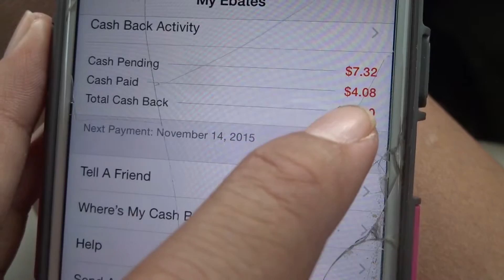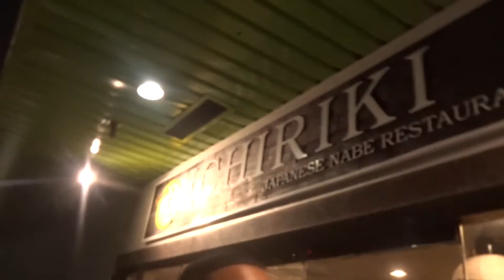Poker Night - November 8, 2015 - Ex2L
Ex2L - Elisha, Erizae, & Liki

November = Daily Vlogs!